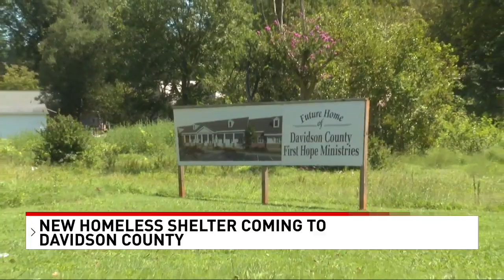Davidson County Building a New Homeless Shelter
A new resource and housing center for homeless families will soon be in Lexington.

ABC45's Casey Zanowic has the story from Davidson County, read more about it